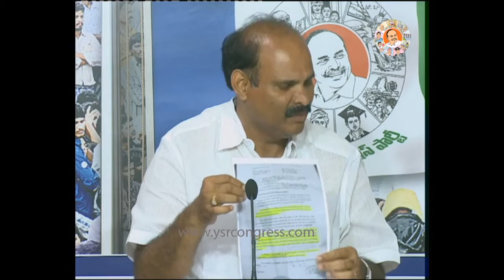Pushkara deaths because of Chandrababu : Parthasaradi